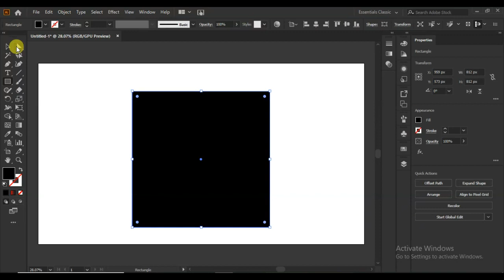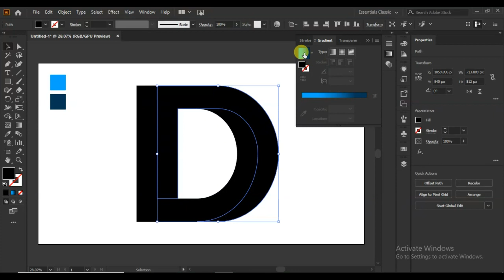How To Draw A 3d Letter D - Easy Trick Art |Rasheed RGD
1. D logo design illustrator
2. How To Draw 3D Letter D - Easy Trick Art Drawing
3. How To Design Your Logo Letters In Any Shape
4. D logo design
5. 3D LOGO DESIGN
6. Professional Logo Design
7. D. Professional Logo Design Tutorial
8. How To Design Your Logo Letters D- Shape
9. Letter Cutting Tutorial from A to Z for Beginners
10. Very Easy!! How To Drawing 3D Floating Letter "D"
11. The Modern D Letter Logo Design Process
12. How To Draw A 3d Letter D
13. Shapr3D - Think and Design in 3D
14. How To Draw 3D Letter D - Easy Trick Art Drawing
15. Drawing of a simple D - How to draw 3D Art